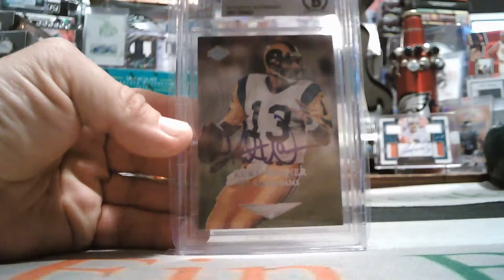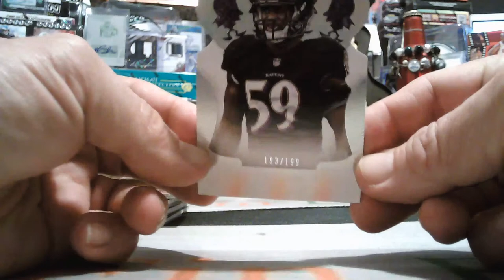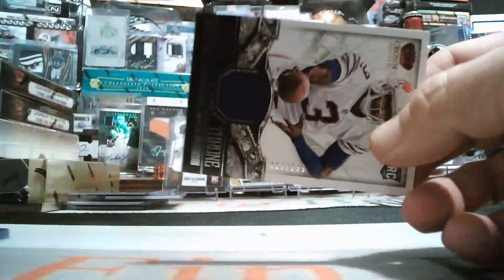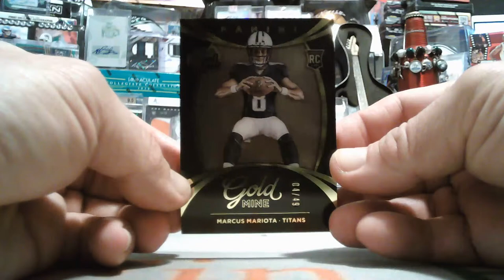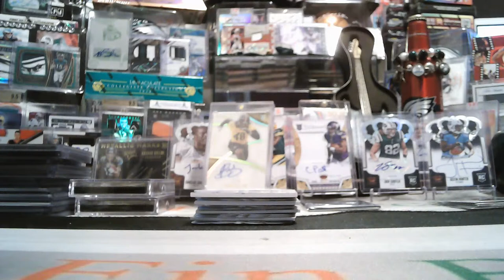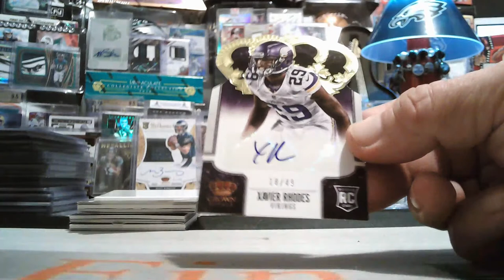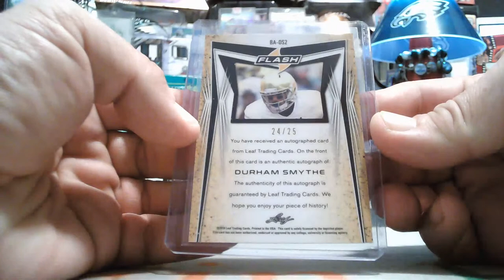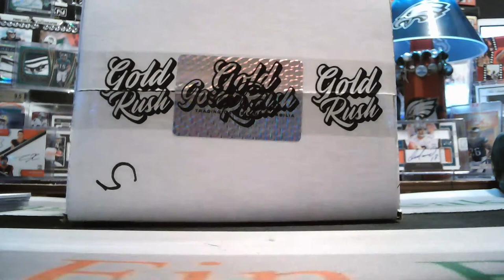9/28/2020 FACEBOOK FLAWLESS VAULT PACK & 6-BOX 2013-20 CROWN ROYALE-BLACK GOLD-HELMET MIXER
9/28/2020 FACEBOOK FLAWLESS VAULT PACK & 6-BOX 2013-20 CROWN ROYALE-BLACK GOLD-HELMET MIXER